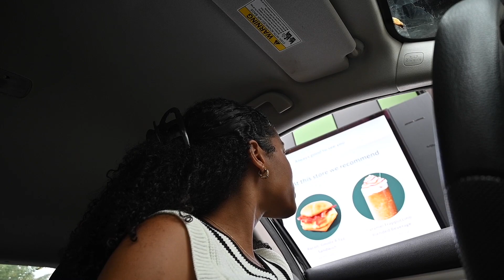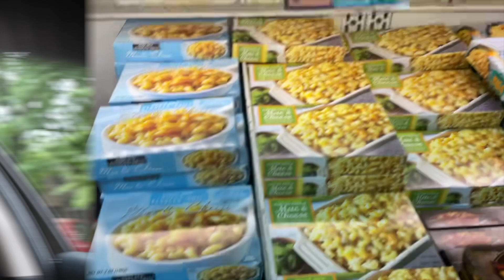PERFECT FALL DAY VLOG: Fall Nails, Shopping, Baking Cookies, Starbucks Fall Drinks!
The Perfect Fall Day!

Fall Starbucks Drinks
Shopping for Fall Sweaters // Fall Shopping // Marshall’s Try on
Painting my own nails at home // fall nail inspo // brown nails // DIY gel nails
Trader Joe’s Fall Run // Baking Fall Cookies // Pumpkin Snickerdoodles